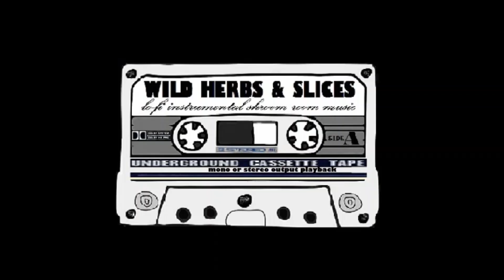House Of Pain - Danny Boy, Danny Boy (Herb Instrumental Reduced By DJBILLYHO) Soul Assassins!!